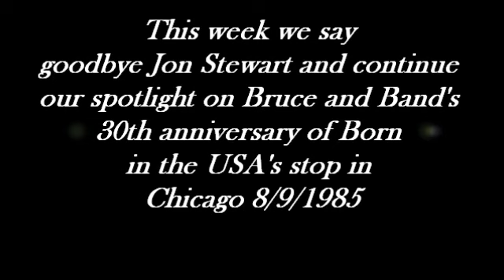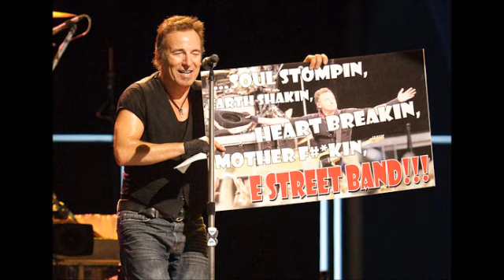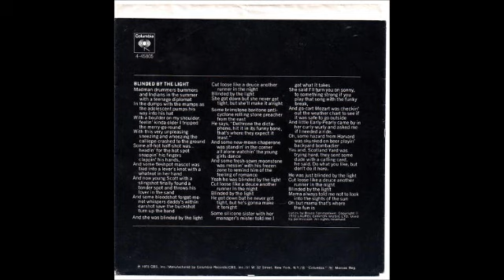Getting Loose With Bruce Show 120